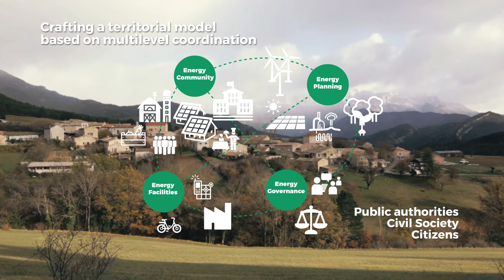Ecosystemic Transition Unit (ETU) Brussels 2019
The ETU initiative is a governance model that allows transferring the possibilities of using the projects and results developed by the MED Renewable Energy Community in a holistic manner to different interest groups. The final objective is the integration of the model in a complementary way in the Plans of energy transition and territorial revitalization.

For this reason, the ETU's initiative and its manifesto are designed to encourage participation in the transfer of knowledge and also in the improvement of energy transition policies at the local level in rural areas and also in the islands of the Mediterranean region.